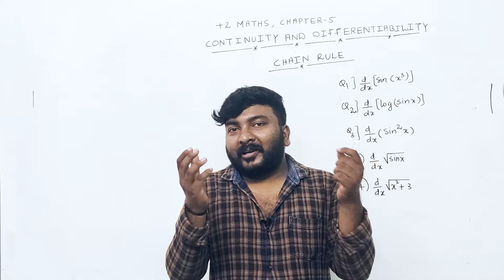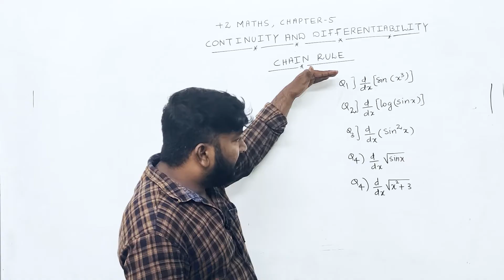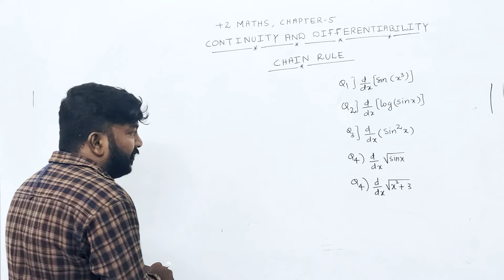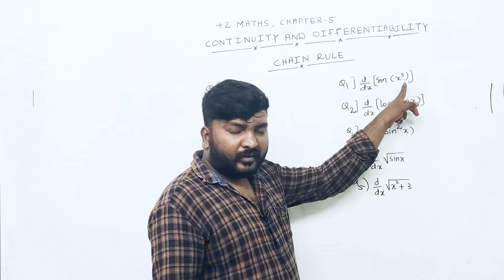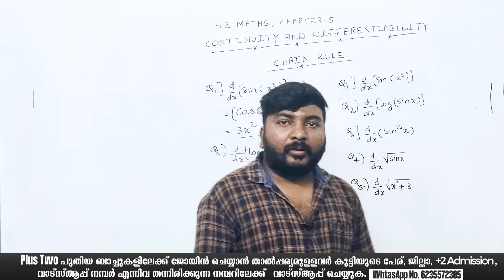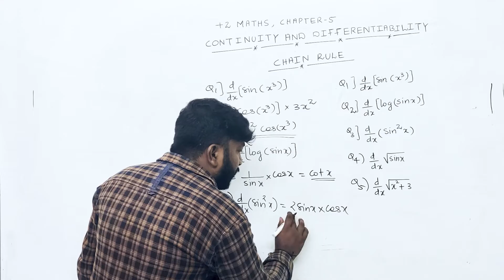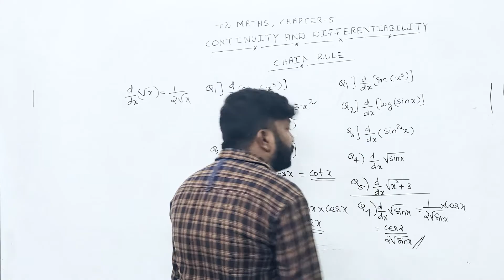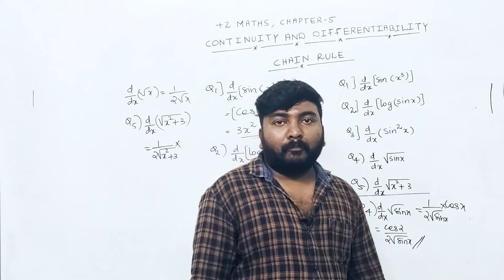Plus two | Maths |Continuity & Differentiability| Chain Rule | വെറും 6 മിനിറ്റിനുള്ളിൽ പഠിക്കാം.!🔥💯💪